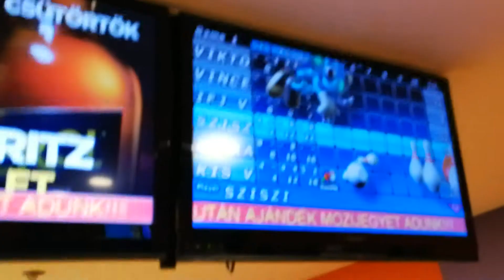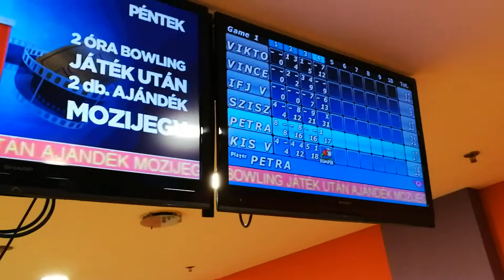2018.09. Szórakozás gyermekeimmel Száva Vince